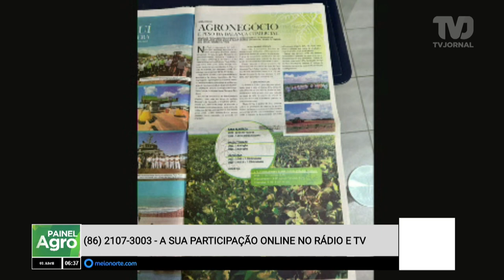Última edição do jornal Meio Norte